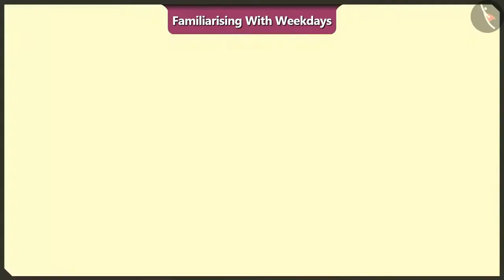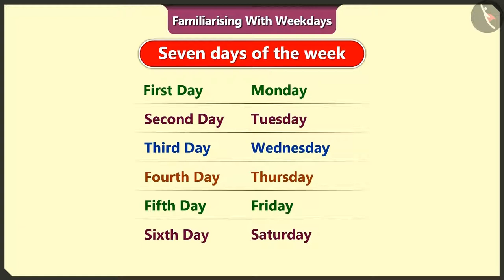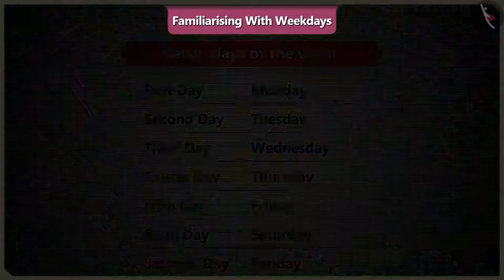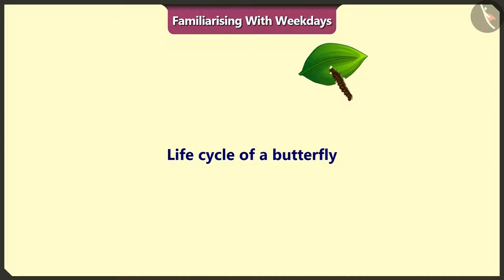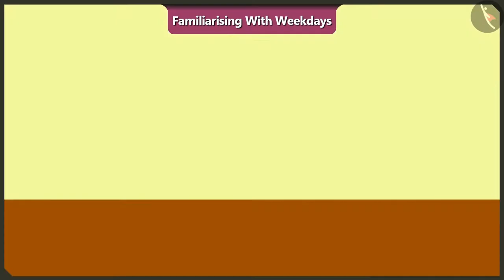Introduction to week days | Part 1/2 | English | Class 2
Introduction to week days | Part 1/2 | English | Class 2 | NCERT

Introduction to week days | Time & calender | Grade 2 | NCERT | My Funday

Welcome to part 1 of Introduction to week days. In this video, we will discuss the concept of Introduction to week days.